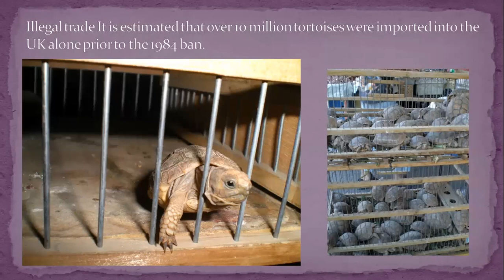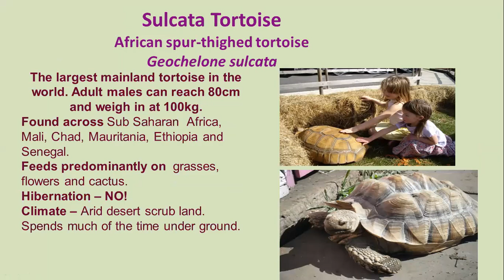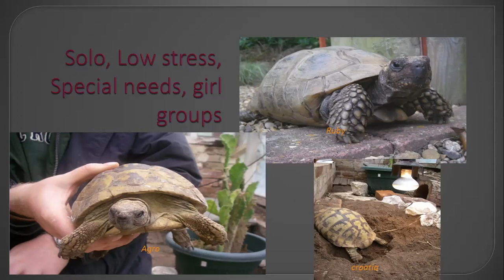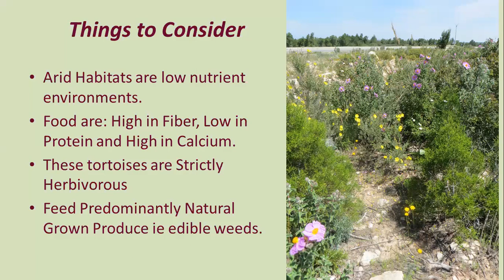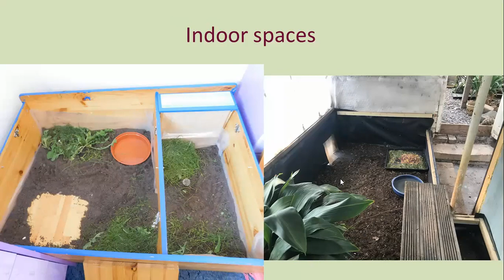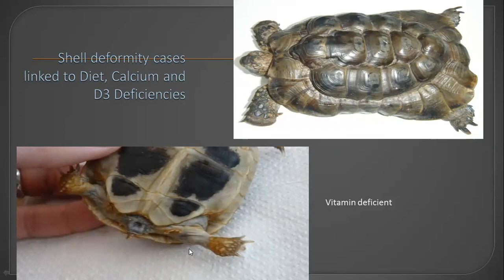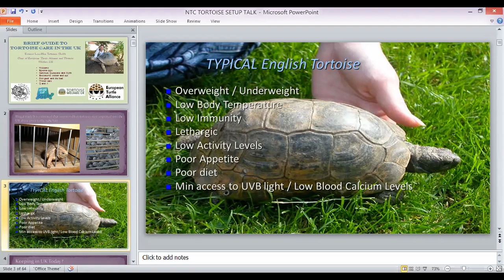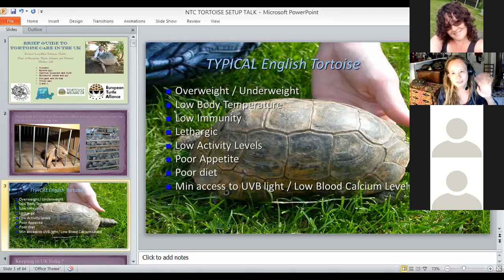Tortoise types and introduction to care - Learn about all aspects of tortoise care with this talk!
Learn about types of tortoises to own, how to setup a tortoise enclosure, how to feed a health diet, common mistakes, rehoming options and more! Hermans, marginated, Spur thigh ibera, spur thigh moroccan, spur thigh whitei, russian horsfields etc.